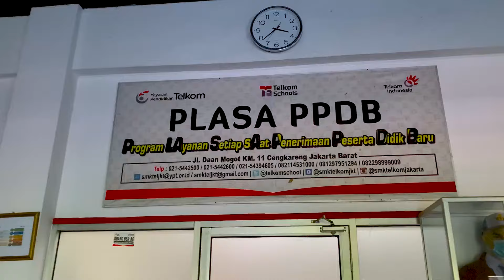PROFILE VIDEO SMK TELKOM JAKARTA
Sekolah Menengah Kejuruan Telkom Jakarta adalah salah satu sekolah yang berada dalam naungan Yayasan Pendidikan Telkom.

Telkom School memiliki 3 program studi, yaitu Teknik Transmisi Telekomunikasi, Teknik Jaringan Akses Telekomunikasi, Teknik Komputer dan Jaringan, dan Rekayasa Perangkat Lunak.

Telkom Schools memilki berbagai fasilitas, sarana, dan prasarana yang mendukung untuk menunjang kegiatan belajar. Sejumlah prestasi pun telah diraih oleh siswa dan siswinya.

SMK Telkom Jakarta berlokasi di Jalan Daan Mogot KM.11 RT04 RW04